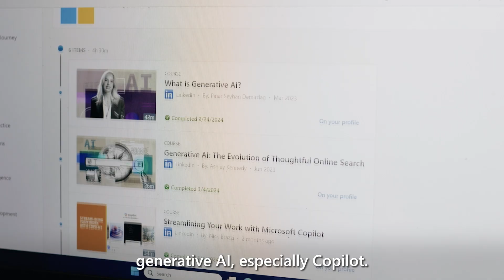Africa | Neo's AI Story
The opportunity of AI is here and can be unlocked for every learner —at every career stage, in every role, and in every country. Microsoft Philanthropies expands opportunity to people around the world by empowering learners to build digital and AI skills. Sharing AI skills at scale gives partners, people, and organizations the tools to learn how to work better in an AI-powered world.

Welcome to the Microsoft AI Skills channel! Whether you're an AI beginner or pro, we provide tutorials, expert insights, and easy tips to help you build AI confidence. ​

Skills for Social Impact expands opportunity to everyone around the world through AI learning. By sharing learning opportunities, stories, and events, we connect learners to AI skills to inspire new possibilities.​